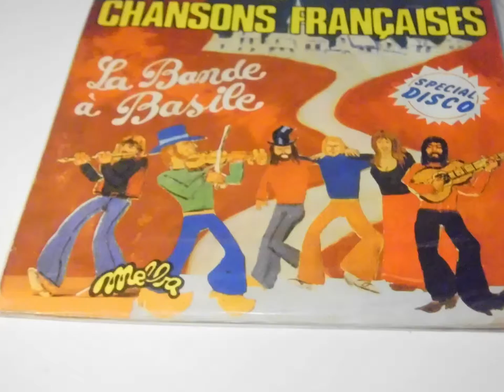CHANSONS FRANÇAISES LES CHANSONS FRANÇAISES PLAK RECORD 7"